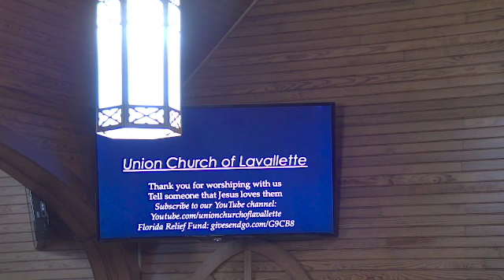The Lord isn't Slow Oct 23, 2022 2 Peter 3:8-18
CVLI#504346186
Welcome to Sunday Morning Worship!
Pastor Todd will be teaching from 2 Peter 3:8-18
“The Lord Isn’t Slow”

Monday Bible Study 7:00pm

Tithe and offerings can me mailed to:
Union Church of Lavallette

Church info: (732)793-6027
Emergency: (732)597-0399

HAVE A VERY BLESSED WEEK!